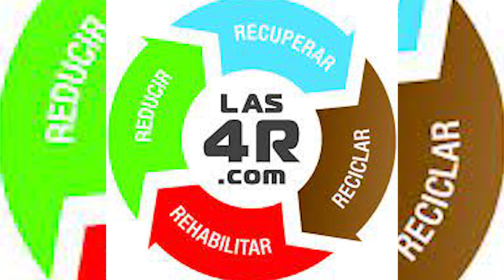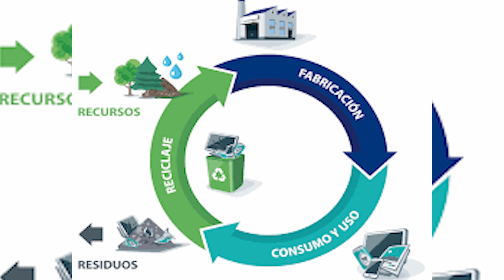Que es el reciclaje? 🗑️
En este vídeo, Iñigo, vuestro profesor de geografía nos explica que es el reciclaje? Para que sirve reciclar y como se recicla?

El reciclaje es el proceso de recolección y transformación de materiales para convertirlos en nuevos productos, y que de otro modo serían desechados como basura. Reciclaje, un simple gesto que ayuda a cuidar y preservar nuestro planeta, disminuyendo la explotación de recursos naturales y su impacto medioambiental, protegiendo a los ecosistemas y sus especies y preservando espacios naturales.

No te pierdas este vídeo titulado "Que es el reciclaje? 🗑️" y estudia con nosotros.